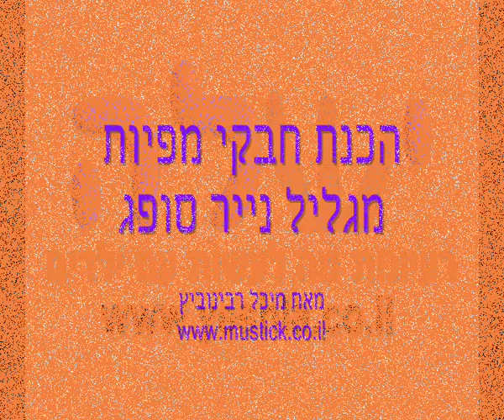הכנת חבקי מפיות מגליל נייר סופג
רעיונות נוספים של  יצירה לילדים ניתן למצוא באתר ישלה

מיכל רבינוביץ' מדגימה כיצד להכין חבקי מפיות מגליל נייר סופג ומפיות , מתאים כיצירה עם ילדים לקראת ליל הסדר.

ישלה רעיונות מה לעשות עם ילדים